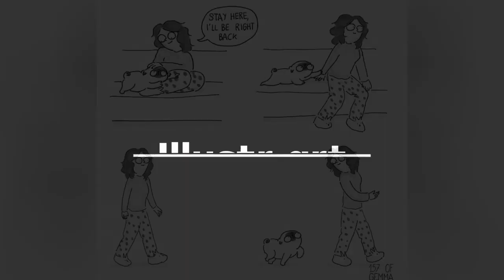What ItS Like To Live With A Pug In 40 Pics ☺️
I missed my pug Mochi so much while I was at work that I started drawing about him on the subway on my way to and back from work. I posted these drawings on Instagram and Facebook and many people related to it. Now I spend all day with Mochi and still draw about him daily.
0:00 - Intro
0:00:12 - Cute Pug
0:00:21 - Cute Pug
0:00:30 - Cute Pug
0:00:39 - Cute Pug
0:00:48 - Cute Pug
0:00:57 - Cute Pug
0:01:06 - Cute Pug
0:01:15 - Cute Pug
0:01:24 - Cute Pug
0:01:33 - Cute Pug
0:01:42 - Cute Pug
0:01:51 - Cute Pug
0:02:00 - Cute Pug
0:02:09 - Cute Pug
0:02:18 - Cute Pug
0:02:27 - Cute Pug
0:02:36 - Cute Pug
0:02:45 - Cute Pug
0:02:54 - Cute Pug
0:03:03 - Cute Pug